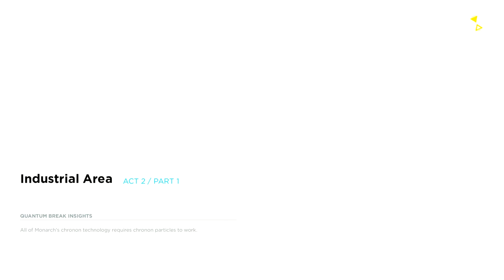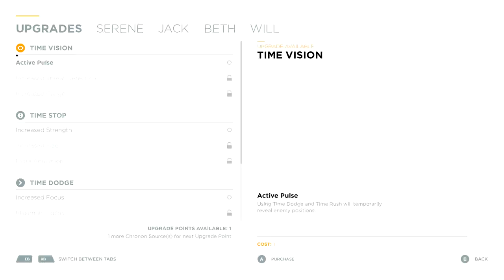Quantum Break Walkthrough Part 3 "Industrial Area"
Quantum Break Gameplay Walkthrough Part 3 includes “Industrial Area”. This walkthrough for Quantum Break on the Xbox One and PC will include the Full Game, Main Campaign, Cutscenes, Live Action Episodes, Video Game Episodes, Gameplay and Ending.

Quantum Break is a science fiction action-adventure third-person shooter video game developed by Remedy Entertainment and published by Microsoft Studios. The game was released worldwide for Microsoft Windows and Xbox One in April 2016. The game centers on Jack Joyce, granted time manipulation powers after a failed time-machine experiment, as he comes into conflict with former friend Paul Serene over how to deal with an apocalyptic "End of Time".

In addition, the game includes platform game elements in less action-oriented segments. There are also "junction points" that affect the game's outcome. The game features episodes of an integrated live-action television show, featuring the actors of the characters. The characters interact with the player's choices, displaying the results of the decisions made.